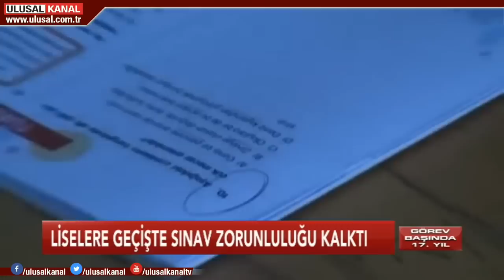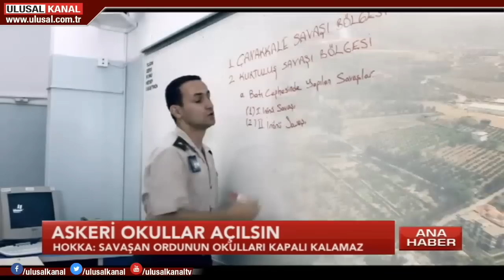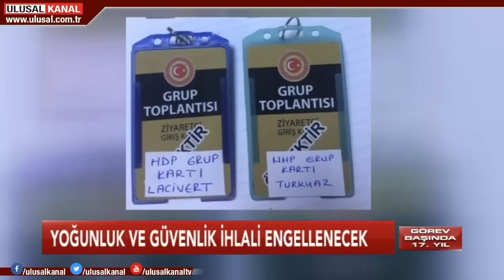Ulusal Kanal Ana Haber- 5 Kasım